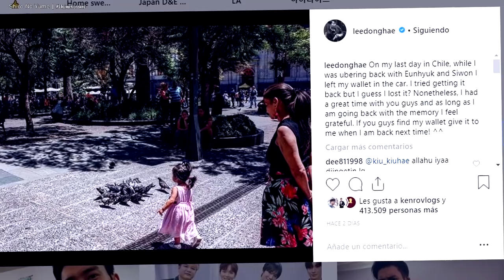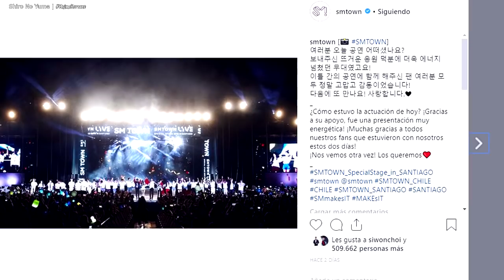¿El peor SMTOWN de la historia fue en Latinoamerica?|Sacan a una Fan del concierto|Aclarando Rumores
Amigos antes de comentar algo VEAN el vídeo para que entiendan el titulo, mínimo lean lo que pongo aquí. En este vídeo les hablo acerca de los rumores y comentarios que se crearon luego de la celebracion del SMTOWn en Chile el pasado fin de semana, como es que sacaron a una fan coreana del concierto, la organización del evento y como se divirtieron los idosl de SM. Así que espero que te guste y lo compartas con todos tus amigos usa el ChismeKoreano

Te quiero  😜😚😎